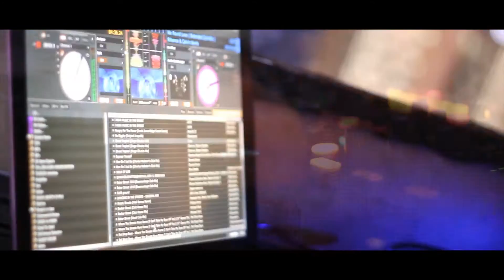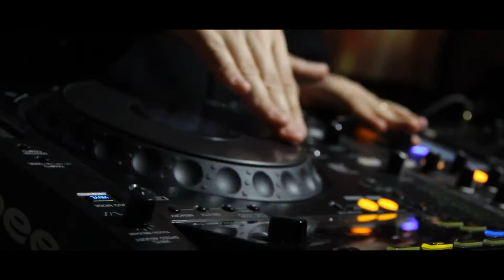Clip Compacto Fabiana e José Luis